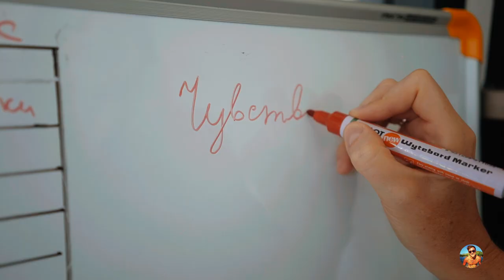WE LIVE IN | PHUKET #1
Миссия проекта, показать интересных и полезных жителей Пхукета. Максимально быстро и просто.

Принять участия может любой желающий.
Заявки отправить в месенджер WhatsApp и Telegram